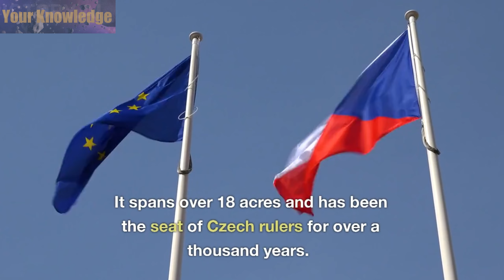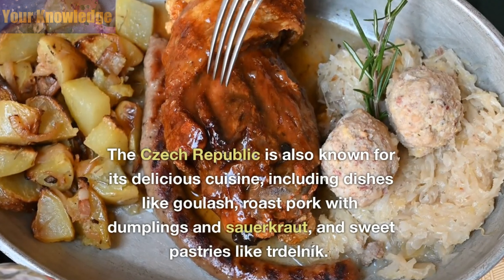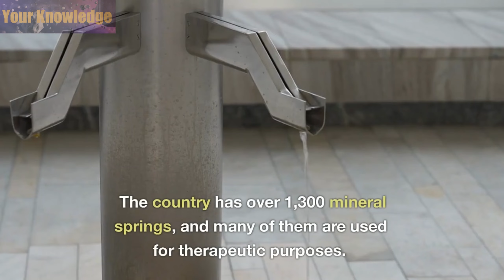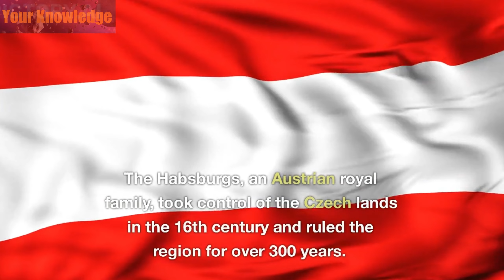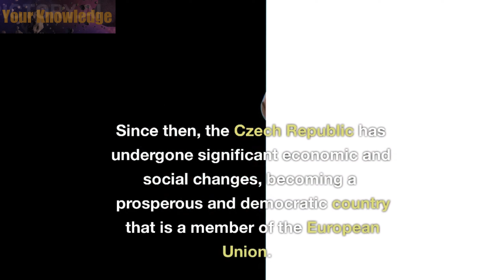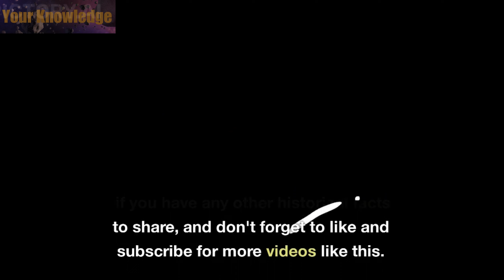Unbelievable Secrets of the Czech Republic Revealed!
The Czech Republic is a beautiful country in Central Europe with a rich history, culture and nature. In this video, I will share with you about the amazing facts about the Czech Republic that you probably didn’t know. Did you know that the Czech Republic has the most castles in Europe, the largest ancient castle in the world, and the cheapest beer? Watch this video to find out more!